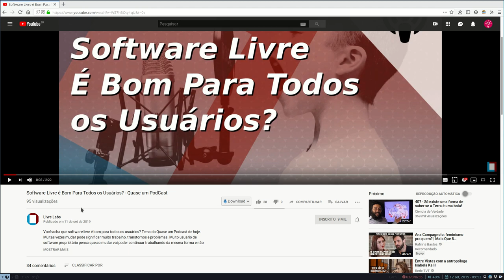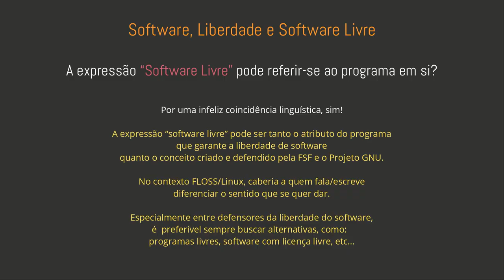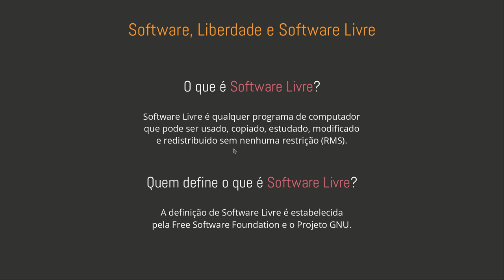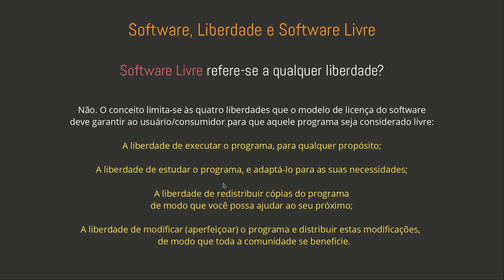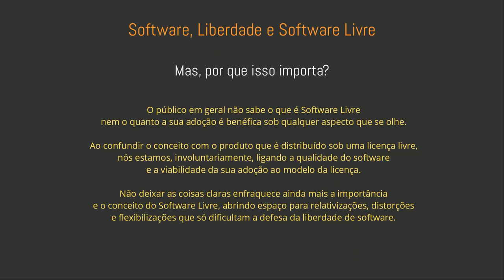Software, Liberdade e Software Livre - por que isso deveria importar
Perto do minuto 23:00 eu acabei me esquecendo de complementar que, mais do que cobrar dos desenvolvedores, nós devemos considerar sempre a colaboração com o projeto livre do nosso interesse, quem sabe ajudando a facilitar a migração de quem vem de produtos proprietários.

 Nossos links!
Blogs, sites e canais que eu recomendo

Auxiliar de edição:
Carlitos_Craft